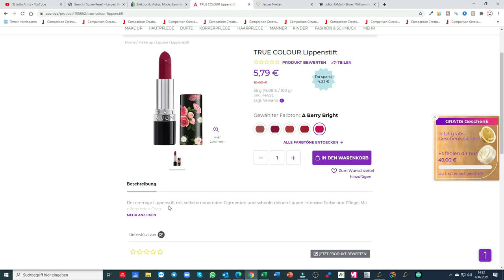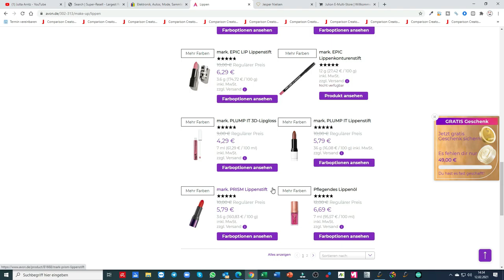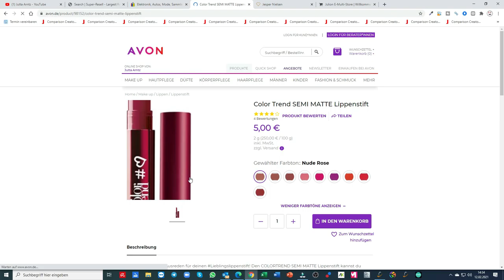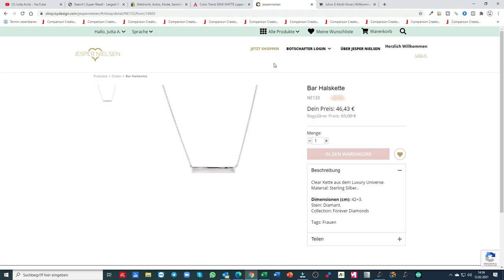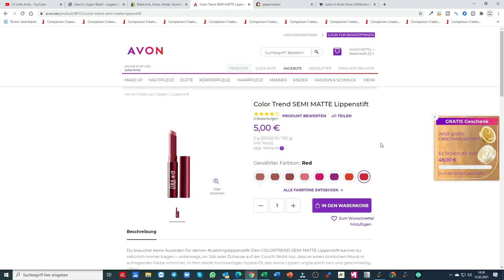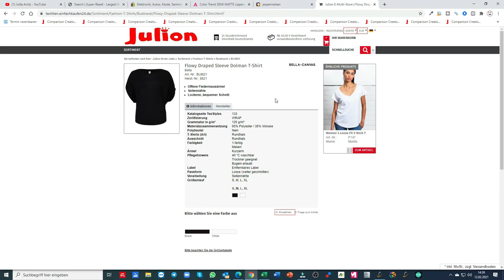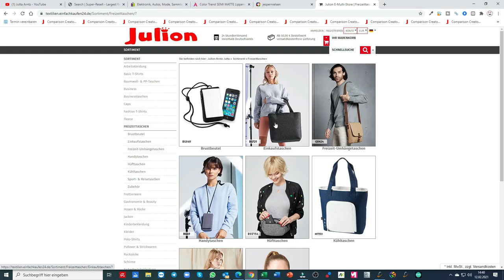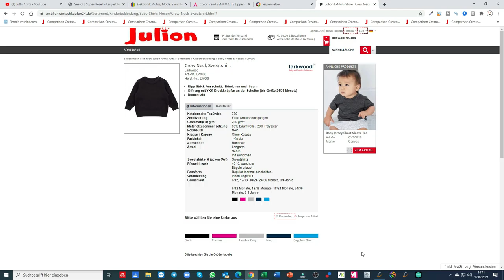BEAUTY & FASHION TIPPS 2021 🌱 MARKETING BUSINESS SHOPPING STORIES MBSS 🌱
Für euer neues Frühjahrs Outfit gibt’s auch den passenden Schmuck in meinem Shop
Und euer neues Outfit könnt ihr in meinem Textil Shop ergattern

JULION NETWORK
MBSS TV

P.S.
🌹 Bewerten Sie uns bitte auf Google:
🌹 Please rate us on Google: